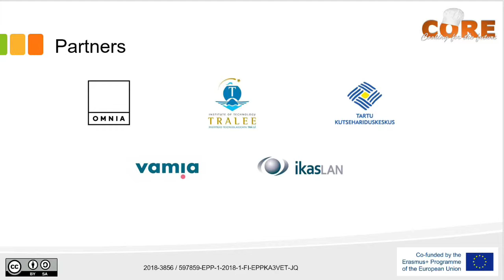Sami Syväoja, VAMIA, Finland 2019